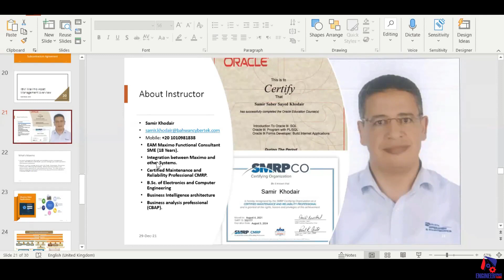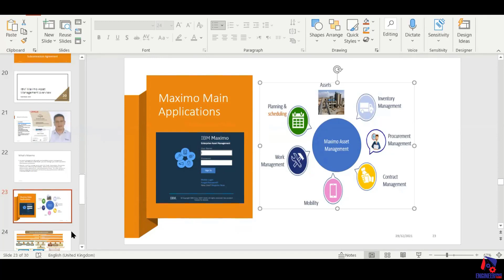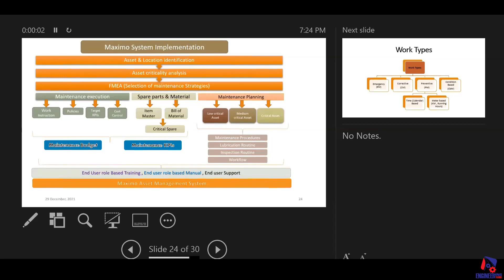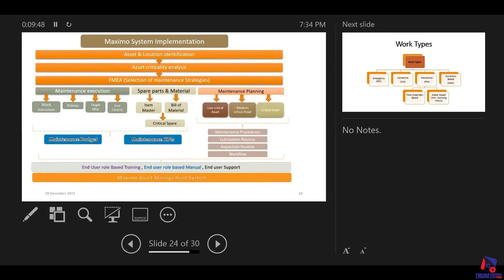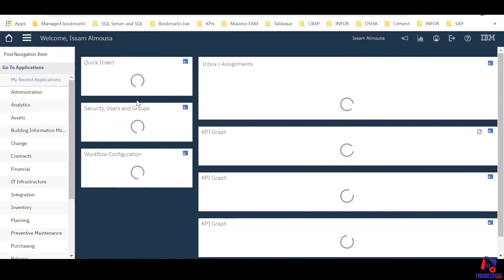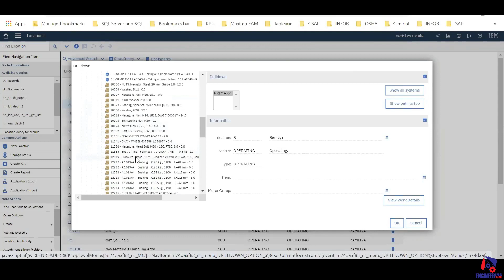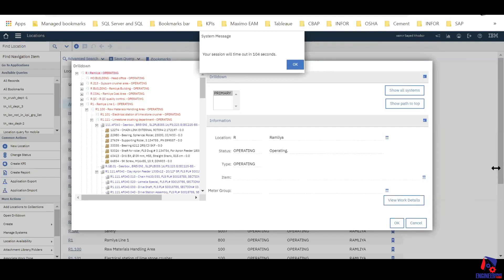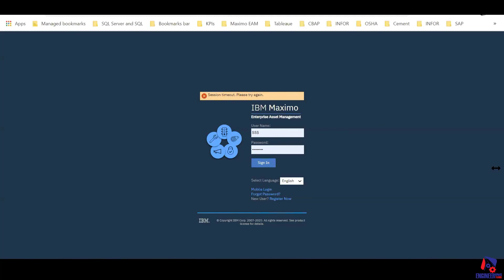C𝗼𝗺𝗽𝘂𝘁𝗲𝗿𝗶𝘇𝗲𝗱 𝗠𝗮𝗶𝗻𝘁𝗲𝗻𝗮𝗻𝗰𝗲 𝗠𝗮𝗻𝗮𝗴𝗲𝗺𝗲𝗻𝘁 𝗦𝘆𝘀𝘁𝗲𝗺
يعتبر نظام 𝗖𝗠𝗠𝗦 او 𝗖𝗼𝗺𝗽𝘂𝘁𝗲𝗿𝗶𝘇𝗲𝗱 𝗠𝗮𝗶𝗻𝘁𝗲𝗻𝗮𝗻𝗰𝗲 𝗠𝗮𝗻𝗮𝗴𝗲𝗺𝗲𝗻𝘁 𝗦𝘆𝘀𝘁𝗲𝗺 حلقة الوصل بين جميع معلومات الصيانة في المنشأة وهو العامل الأساسي في تسهيل إجراءات وعمليات الصيانة و الوصول الى الاستخدام الأمثل لجميع المعدات.
"𝗖𝗠𝗠𝗦 𝗔𝗽𝗽𝗹𝗶𝗲𝗱 𝗨𝘀𝗶𝗻𝗴 𝗠𝗮𝘅𝗶𝗺𝗼"

🖋 سيحاورنا المهندس/ سمير خضير عضو جمعية 𝗦𝗠𝗥𝗣 ويعطينا عصارة خبرته التي دامت لأكثر من 𝟭𝟴 عام في مجال إدارة الأصول في العديد من الشركات والمشاريع الضخمة، لكيفية الوصول إلى عملية تنفيذ ناجحة في وقت قصير وبتكاليف أقل.
ــــــــــــــــــ
📝 ومن المواضيع التي تتطرق إليها:

- ما هو النظام الإلكتروني لإدارة الصيانة (𝗖𝗠𝗠𝗦)؟

- المكونات الرئيسية لنظام 𝗖𝗠𝗠𝗦 ناجح.

- الفرق بين  𝗘𝗔𝗠 و 𝗖𝗠𝗠𝗦؟

- وما هو 𝗠𝗮𝘅𝗶𝗺𝗼؟
ــــــــــــــــ
للمزيد من التفاصيل يمكنك التواصل مباشرة علي:

📲KSA : 𝟬𝟬𝟵𝟲𝟲𝟱𝟲𝟴𝟵𝟮𝟯𝟳𝟴𝟳
ــــــــــــــــ
يمكنك ايضا التسجيل في الاستمارة بالاسفل